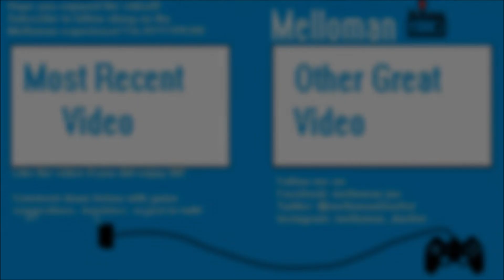Melloman 12 Days of Uzumaki Chronicles Christmas: Day 4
Tis the holiday season and what better way to kick off the holidays then with some old fashioned bandit smacking action!! Follow along as we re-immerse in the series that started it all in a 12 days of christmas style format!!!